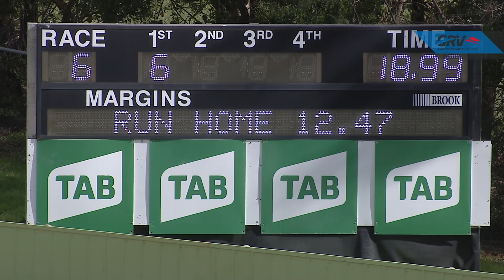HVL SUN 01 AUG 21 R6